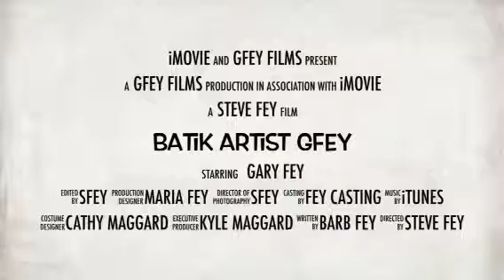GFey Batik Artist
Trailer for GFey Brands